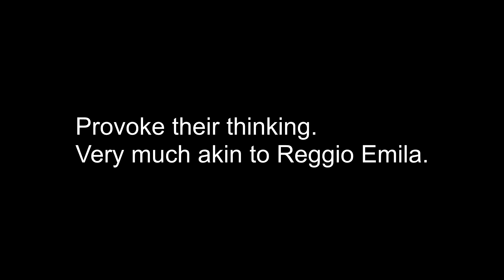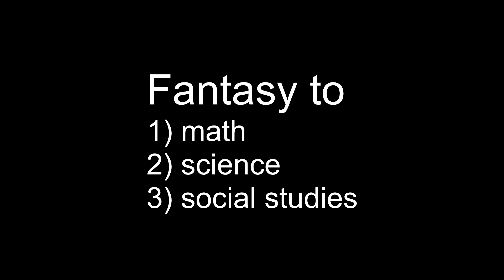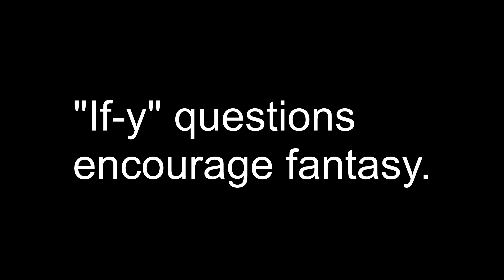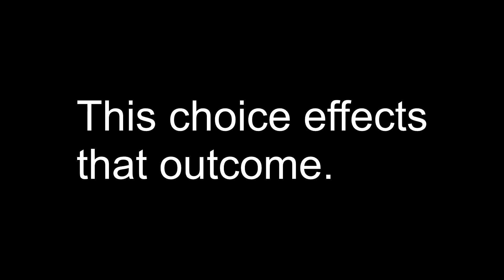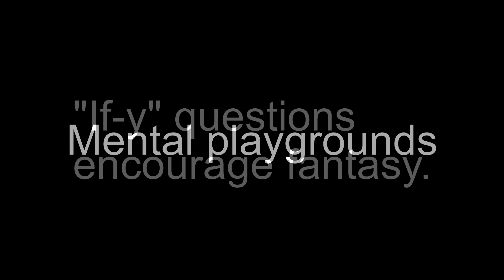Listen, Move, Think! Ideas and Conversations Pt. 2